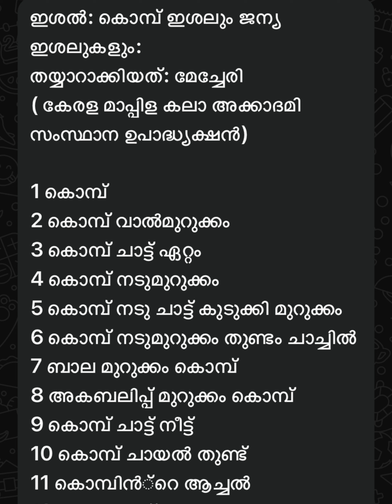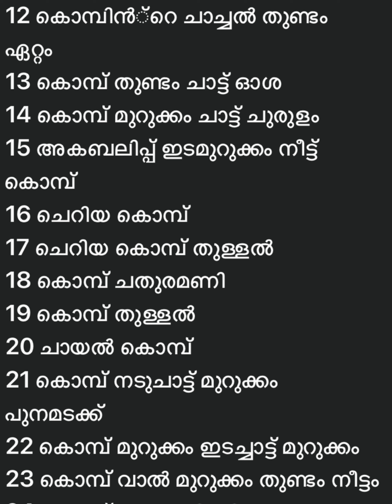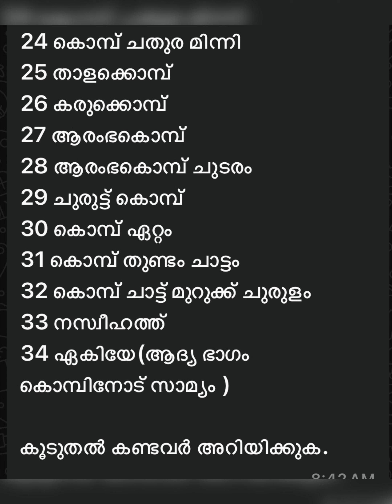ഇശലുകൾ / യമൻകെട്ട് / Talent /Mecheri